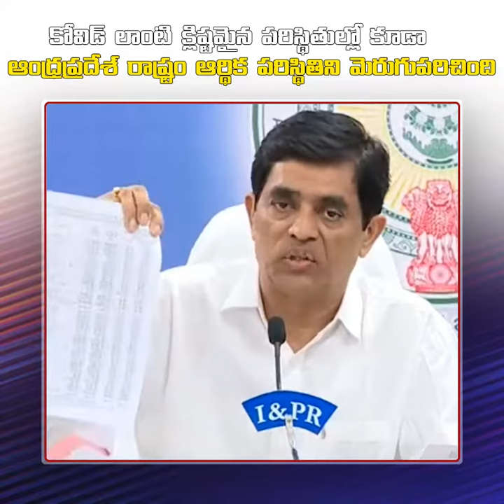కోవిడ్ లాంటి క్లిష్టమైన పరిస్థితుల్లో కూడా ఆంధ్రప్రదేశ్ రాష్ట్రం ఆర్థిక పరిస్థితిని మెరుగుపరిచింది